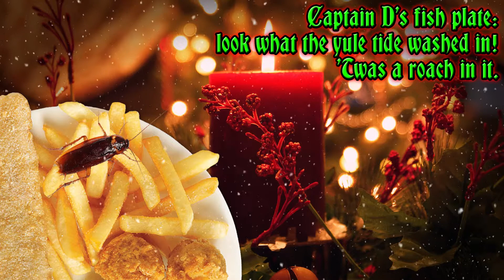The Sound Of French Fries - Christmas Edition 4 (Fast Food Haiku)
It's almost Christmas.
More fast food haiku inbound.
Get it while it's hot!

This is the 4th video in my The Sound Of French Fries: Christmas Edition series. Now go to bed, Kris Crinkle Fries will arrive soon.

Haiku and voice by Ted Del Prato.